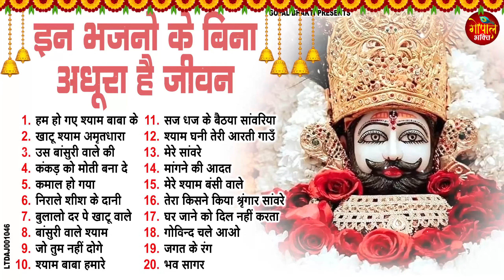2024 नॉनस्टॉप खाटू श्याम भजन | New Khatu Shyam Bhajan 2024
2024 नॉनस्टॉप खाटू श्याम भजन | New Khatu Shyam Bhajan 2024 | श्याम भजन 2024 |New Bhajan 2024 | Shyam
2024 नॉनस्टॉप खाटू श्याम भजन | New Khatu Shyam Bhajan 2024 | श्याम भजन 2024 |New Bhajan 2024 | Shyam

Song -
1. हम हो गए श्याम बाबा के 00:00
2. खाटू श्याम अमृतधारा 04:25
3. उस बांसुरी वाले की 12:04:
4. कंकड़ को मोती बना दे 16:54
5. कमाल हो गया 24:47
6. निराले शीश के दानी 31:14
7. बुलालो दर पे खाटू वाले 43:31
8. बांसुरी वाले श्याम 47:16
9. जो तुम नहीं दोगे 51:23
10. श्याम बाबा हमारे 56:16
11. सज धज के बैठया सांवरिया 01:00:34
12. श्याम घनी तेरी आरती गाउँ 01:04:33
13. मेरे सांवरे 01:10:11
14. मांगने की आदत 01:16:26
15. मेरे श्याम बंसी वाले 01:22:01
16. तेरा किसने किया श्रृंगार सांवरे 01:27:14
17. घर जाने को दिल नहीं करता 01:33:03
18. गोविन्द चले आओ 01:38:03
19. जगत के रंग 01:44:48
20. भव सागर 01:52:20